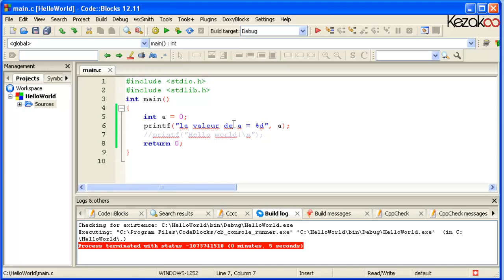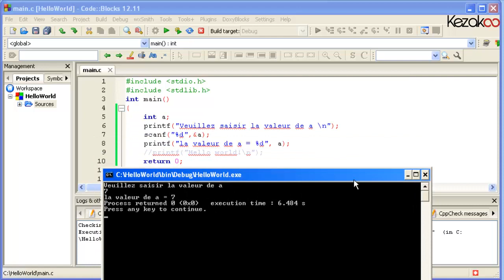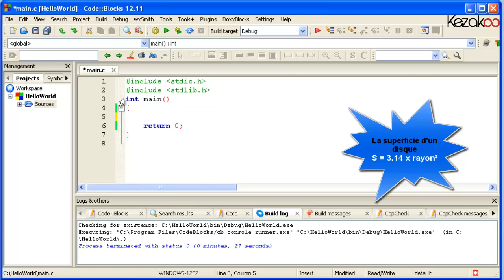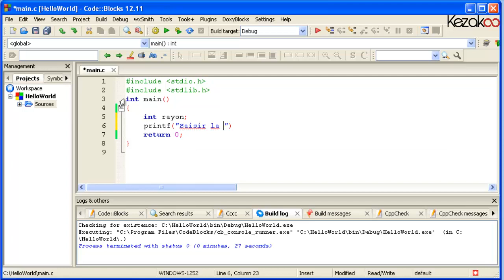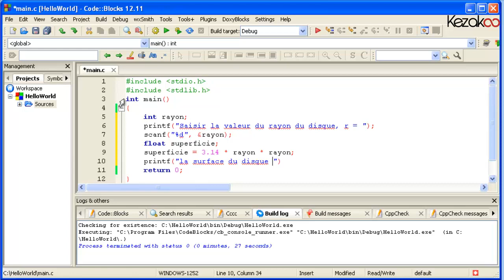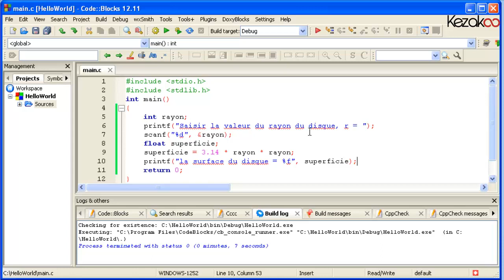Kezakoo-Langage C-Récupération de la saisie